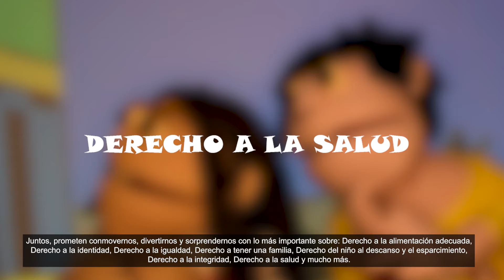TRIBUNAL CONSTITUCIONAL TV RIQSIRIYKACHIN “TC TE CUENTA” WAKICHIYTA, KUNANMI WARMI QARI WARMAKUNA DE